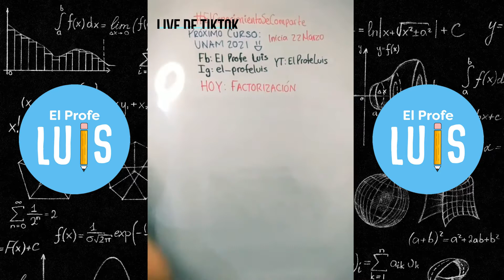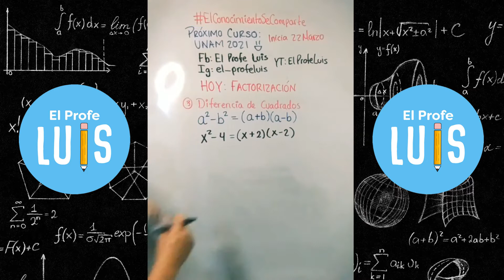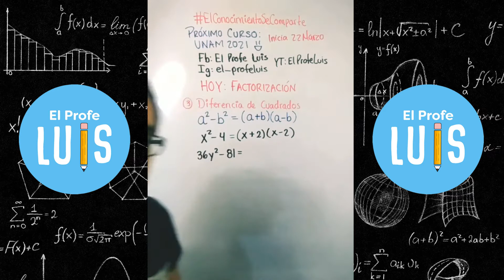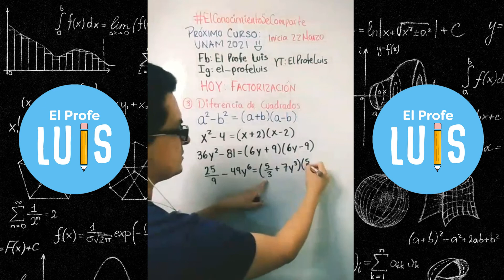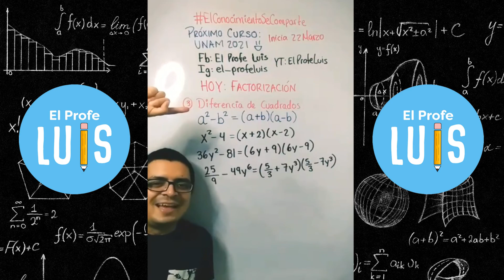✨Factorización DIFERENCIA DE CUADRADOS✨|| TikTok Live Factorización Parte 4 💖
🔥 Aprende a FACTORIZAR por el método de DIFERENCIA DE CUADRADOS 🔥

La factorización es uno de los temas más importantes y relevantes en las matemáticas, principalmente en el Álgebra. Este es el cuarto vídeo de la serie de FACTORIZACIÓN, es un fragmento de un LIVE que hice por TikTok sobre el tema.

*No te pierdas los siguientes vídeos de la serie*

Ayuda a que el canal siga creciendo, puedes hacer un donativo a través de PayPal en el siguiente enlace